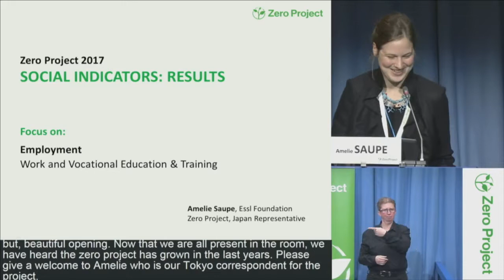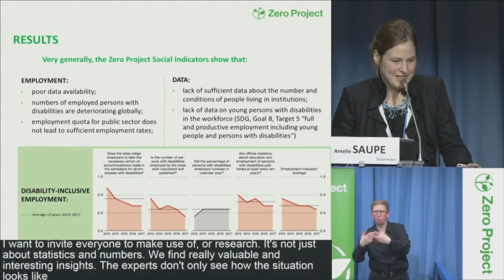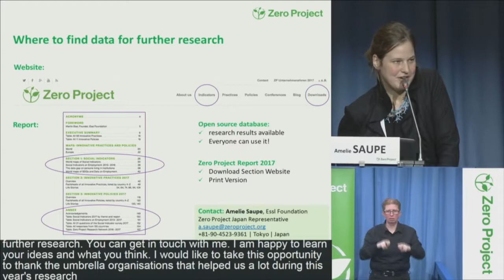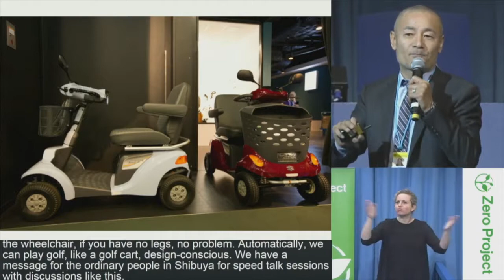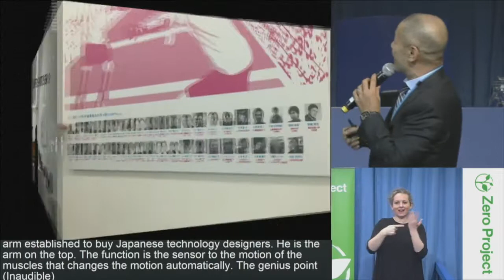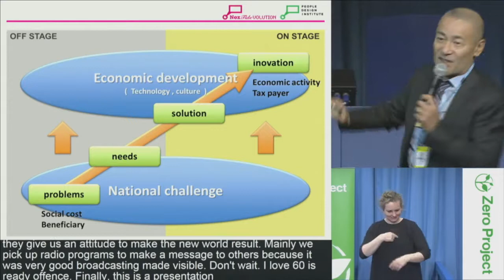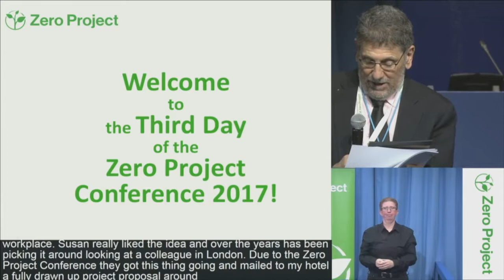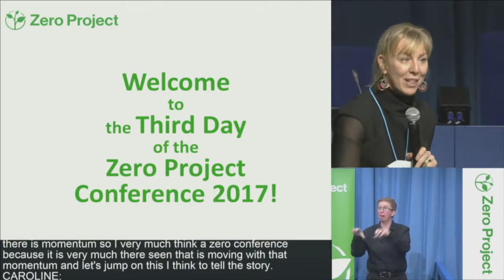ZeroCon17 — Day 3: Social Indicator and People Design Institute [incl. CC]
This Opening Session starts with Amelie SAUPE, Zero Project, Japan presents the Social Indicators on Employment 2017.